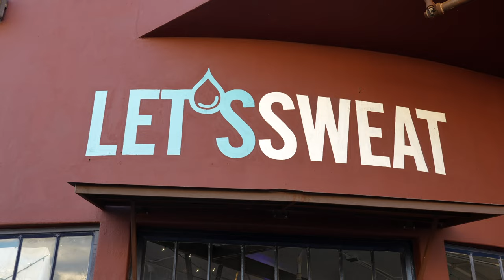Let's get SWEATY this year!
2023 is your year to SWEAT!  Join us for a spin + strength class!  30 min of fun, beat based cycling followed by 30 min of full body strength training!  Everything you want and need in 1 hour!